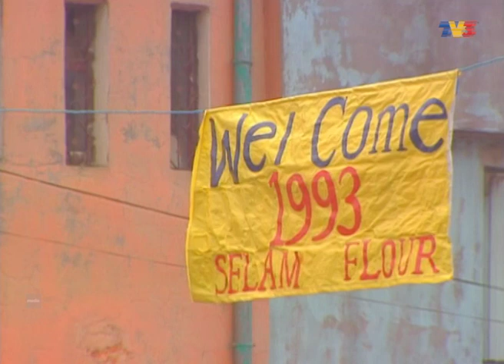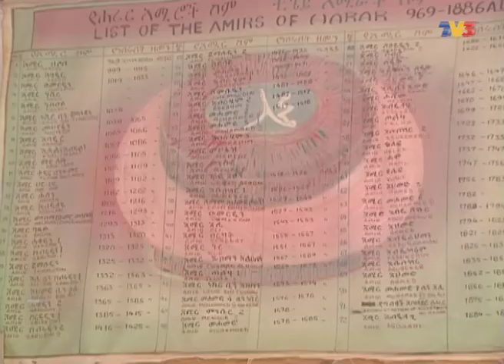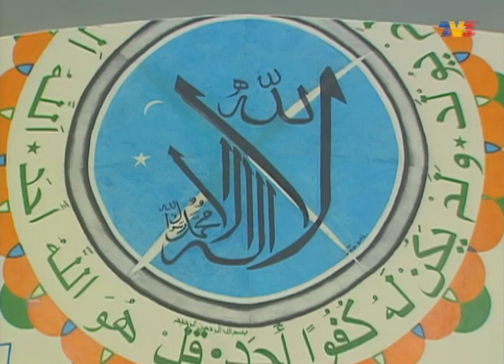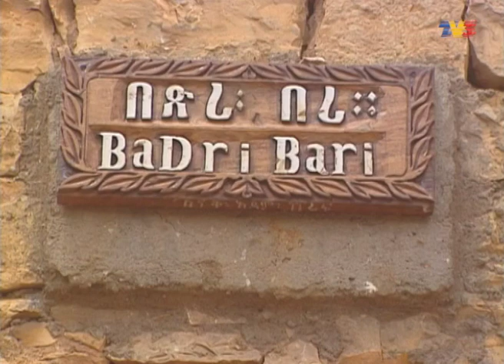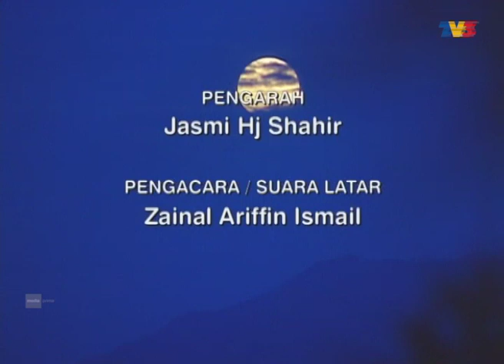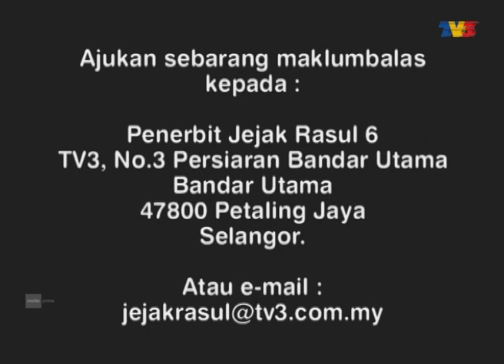Jejak Rasul (Musim 6) | Episod 26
Pengacara: Zainal Ariffin Ismail
Jejak Rasul 6 bertemakan Satu Arah, Satu Tujuan.